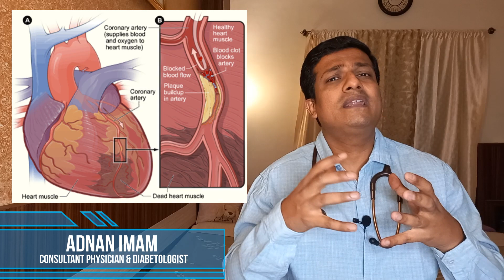HEART ATTACK | PREVENTION TIP | HOW YOU CAN PREVENT HEART ATTACK.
Awareness 21.
HEART ATTACK PREVENTION IS IN YOUR HANDS (दिल का दौरा रोकथाम आपके हाथ में है।).
This video has been made to aware people about heart attack and what we can do about this. We are already seeing many celebs as well as normal individual are getting heart attack and losing their life. But what are we learning from it? What are we actually doing so that we can together reduce the deaths due to heart attack of our loved ones and ourselves. I hope this video may help most of the people out there in achieving good health.
यह वीडियो लोगों को दिल के दौरे के बारे में जागरूक करने के लिए बनाया गया है और हम इसके बारे में क्या कर सकते हैं। हम पहले से ही देख रहे हैं कि कई सेलेब्स के साथ-साथ सामान्य व्यक्ति को भी दिल का दौरा पड़ रहा है और वह अपनी जान गंवा रहा है। लेकिन हम इससे क्या सीख रहे हैं? हम वास्तव में क्या कर रहे हैं ताकि हम एक साथ अपने प्रियजनों और खुद के दिल के दौरे के कारण होने वाली मौतों को कम कर सकें। मुझे उम्मीद है कि यह वीडियो वहां के अधिकांश लोगों को अच्छा स्वास्थ्य प्राप्त करने में मदद कर सकता है।
Dr. Adnan Imam, Diabetologist and General Physician.